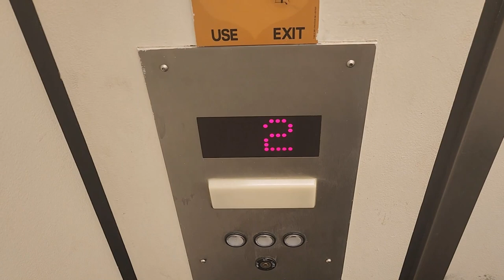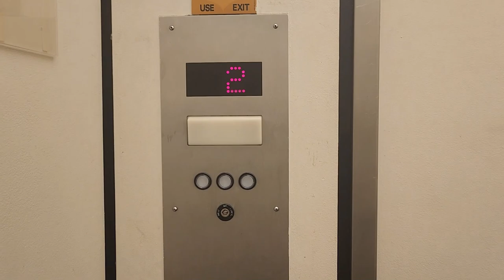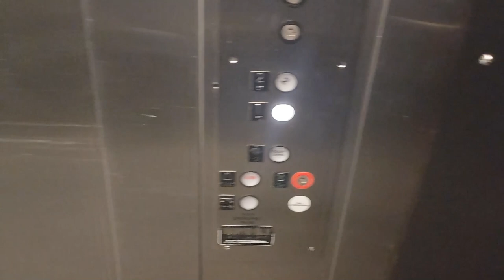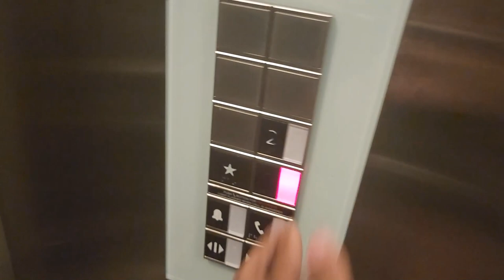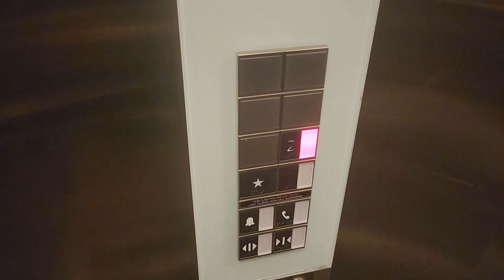Quaker Bridge Lift Galore: July 2022